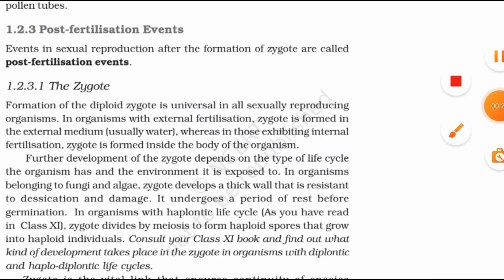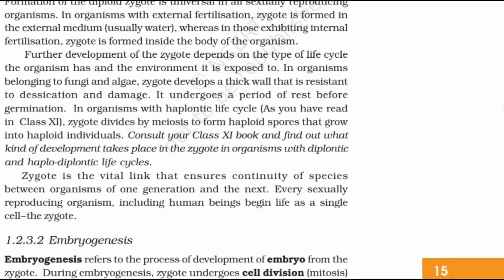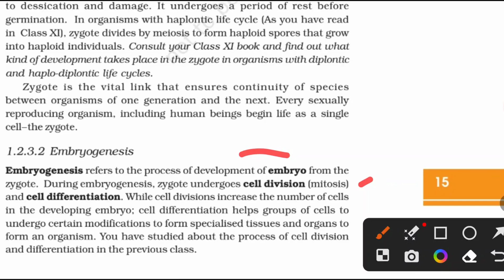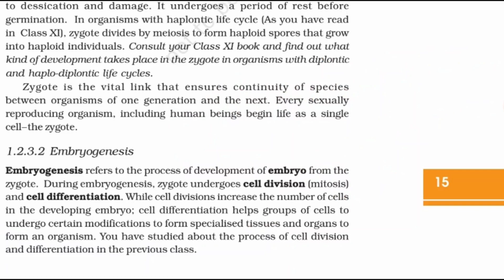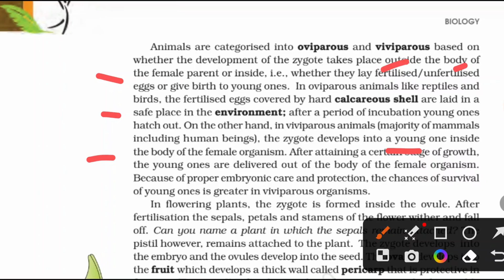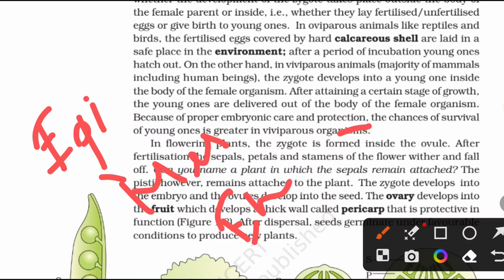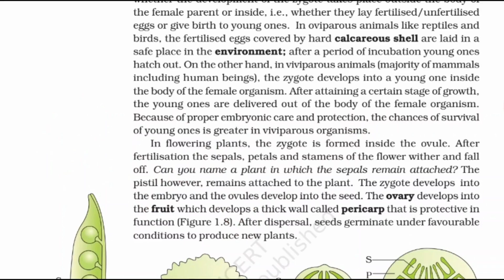NEET BIOLOGY REPRODUCTION IN ORGANISMS PART -7